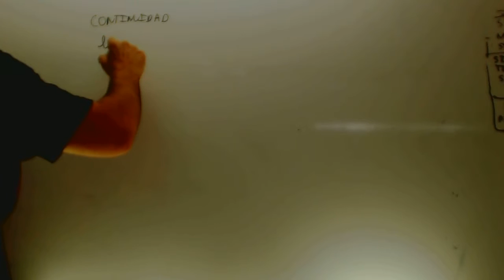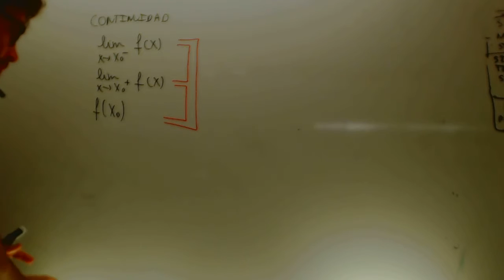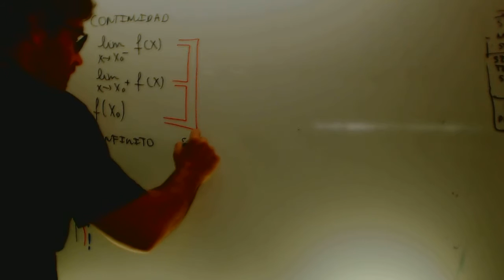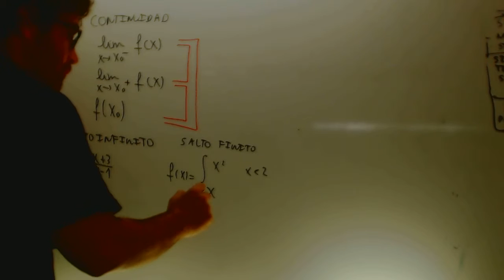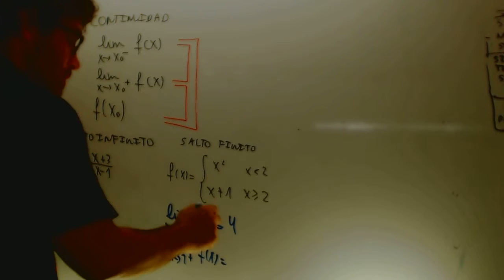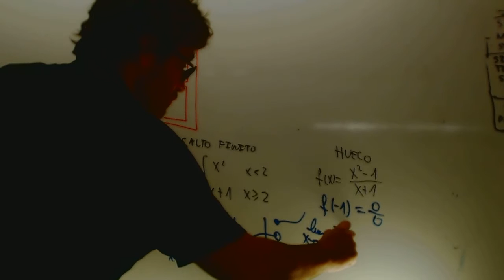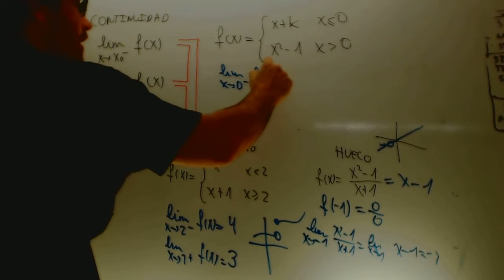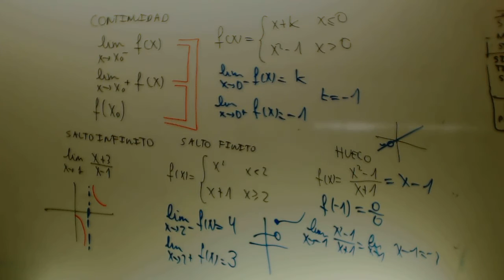Continuidad Matematicas 2 Bachillerato Academia Usero Estepona